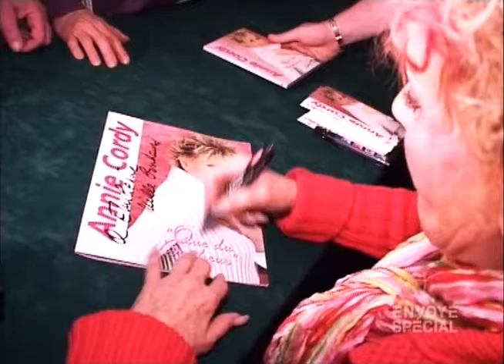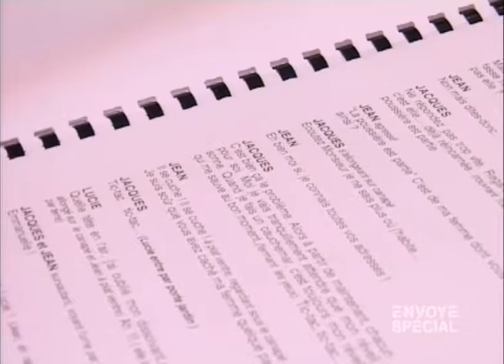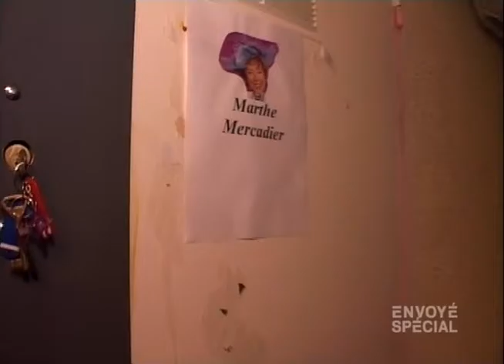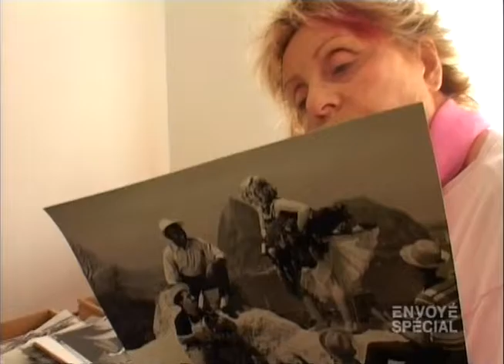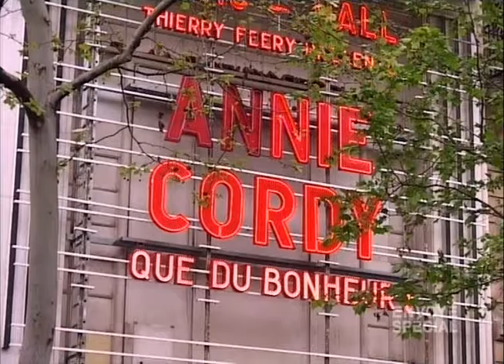Annie Cordy et Marthe Mercadier, les mamies du showbiz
A 80 ans, Annie Cordy et Marthe Mercadier foulent les planches depuis plus de 50 ans aux quatre coins de France. Quel est leur secret de jouvence ? Comment font-elles pour durer ? Itinéraire de deux femmes qui ont scellé un pacte d'amour avec le public.

Réalisation : Patrick Spica
Chaîne : France 2
Émission : Envoyé spécial